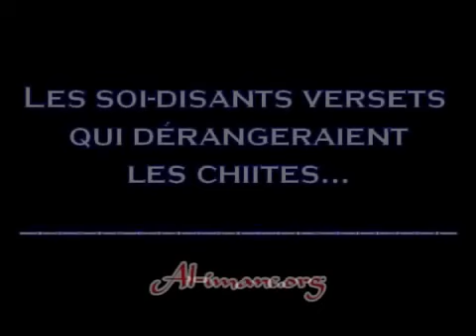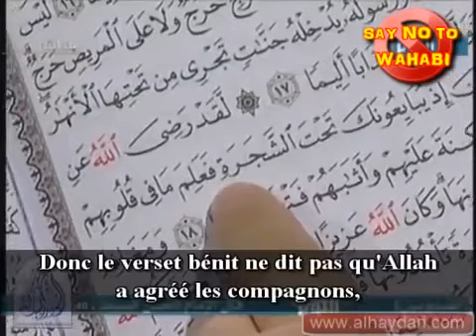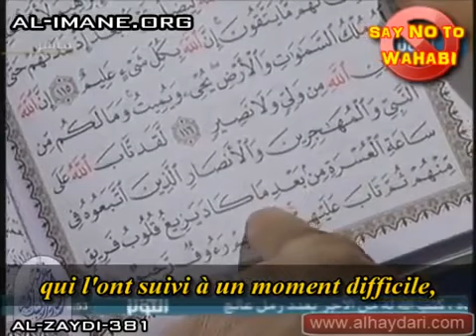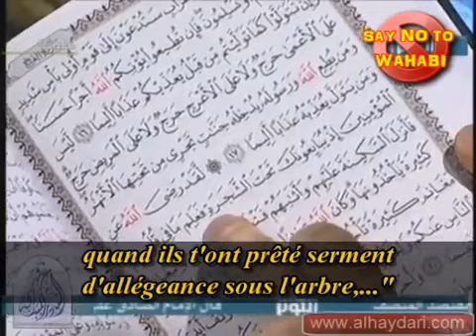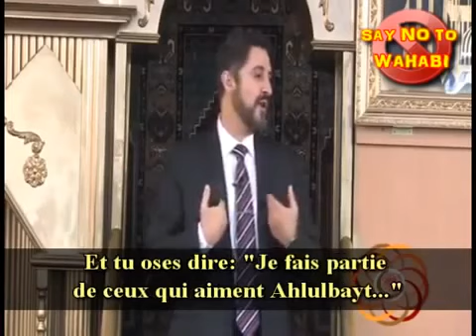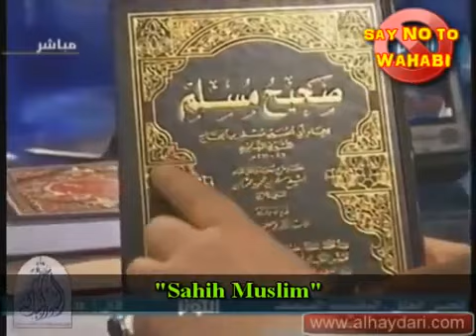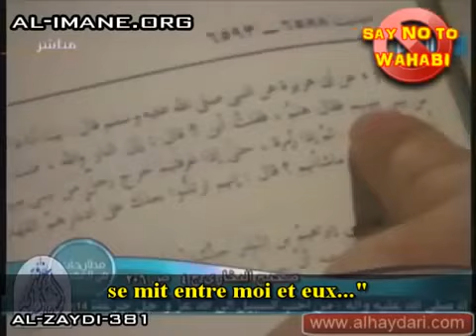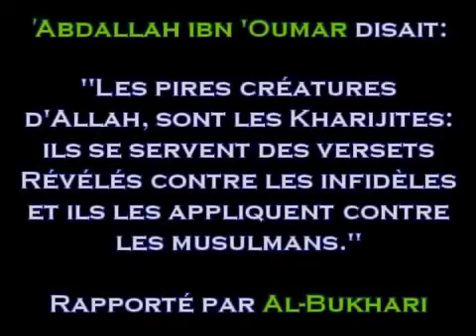[Débat sunnite/chiite]: Des Versets du Coran sur les compagnons ?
N'hésitez pas à nous soutenir gratuitement sans payer en regardant une publicité au lien suivant:

Réponse aux sunnites qui prétendent que certains versets du Coran dérangeraient les musulmans chiites.

Réfutation des idées reçus sur le chiisme

Idée n°1: Les musulmans chiites et le prophète Muhammed saws

Tout d'abord, il faut savoir que les musulmans chiites croient au prophète Muhammed l'honore et le respecte.

Pour les musulmans chiites le prophète Muhammad est celui qui a parachevé la religion islamique (dernier prophète). Pour les chiites et à la différence des sunnites le prophète Muhammad ne peut pas avoir commis d'erreurs, péchés (même mineurs) dans sa vie.

Preuves en vidéo:

1- Musulmans chiites du Liban manifestent par millions suite à la diffusion d'un film insultant le dernier prophète Muhammed de l'islam:

2- Musulmans chiites en Iran chantent leur amour pour le dernier prophète Muhammed saws

Idée n°2: Les Musulmans chiites et le Coran

Beaucoup de rumeurs circulent sur le net concernant les chiites et le Coran, il faut savoir que pour les musulmans chiites le Coran est la source suprême spirituelle nul ne peut le déformer et il est intemporelle c'est à dire que comme il est la parole d'Allah ses versets n'ont ni présent, ni passé et ni futur. Cependant les chiites n'ont pas la même interprétation que les sunnites.

Preuves en vidéo:

1-Récitation du célèbre récitateur musulman chiite Karim Al Mansouri en Iran devant des centaines de savants musulmans chiites:

Idée n°3: Les musulmans chiites et l'imam Ali

Il faut savoir qu'aucun musulman chiite (même les plus extrémistes qui se fouettent avec le couteau et le fouet) ne disent que l'imam Ali est dieu, prophète ou ange !

Pour nous Ali est imam c'est à dire qu'il est la personne qui doit après la mort du Prophète Muhammed saws diriger la communauté musulmane, la guider etc c'est une personne purifié par Allah car il fait partie des ahlul Bayt (famille du prophète Muhammed) .

Il est ce qu'est Abu Bakr pour vous !

Verset du Coran sur Ahlul Bayt: «O vous, les Gens de la Maison! Allah veut seulement éloigner de vous la souillure, et vous purifier totalement.» (Sourate al-Ahzâb, 33 : 33)

Idée n°4: Les musulmans chiites et la flagellation

Chaque année lors de l'Achoura (journée de deuil et de commémoration chez les musulmans chiites pleurant le martyr de l'imam Hussein: petit fils du prophète Mohammed assassiné à Kerbala) la polémique ressort...Les chiites pendant cette période pleurent, se frappe la poitrine avec leurs mains, chantent avec tristesse l'épopée de l'imam Hussein certains en viennent même à se fouetter jusqu'au sang, se fouetter jusqu'au sang est appelé Tatbir.

Tout d'abord il faut savoir que dans l'islam chiite comme dans le sunnisme il existe ce que l'on appelle des divergences, il faut que vous sachiez que la majorité des savants chiites interdisent la pratique du tatbir (c'est à dire se faire saigner, provoquer des douleurs avec un quelconque instruments) la plus grande autorité du chiisme qui est Ali Khamenei (et qui est en même temps la personne qui dirige l'Iran) a prononcé une fatwa interdisant le tatbir.

Autres:

J'ai essayé de répondre aux préjugés les plus répandus bien sûr il y' en à d'autres c'est pour cela que je vous laisse une vidéo de 10 min qui résume, démasque et démonte la propagande anti-chiite que l'on trouve sur internet et les réseaux sociaux.